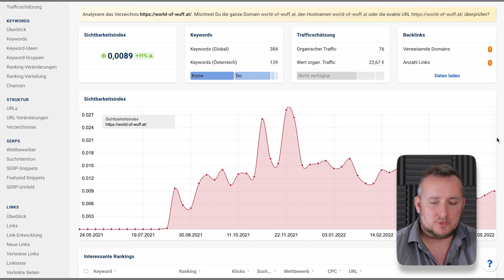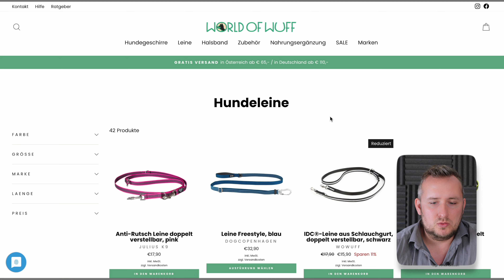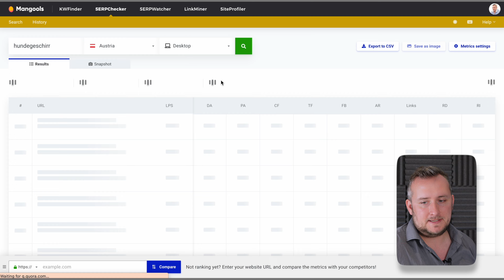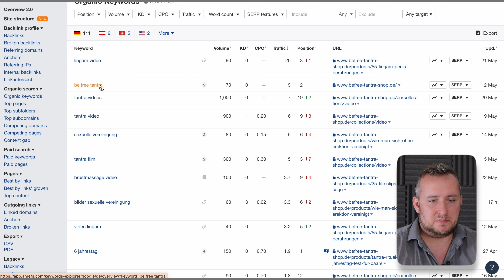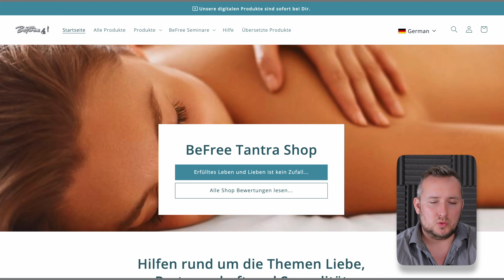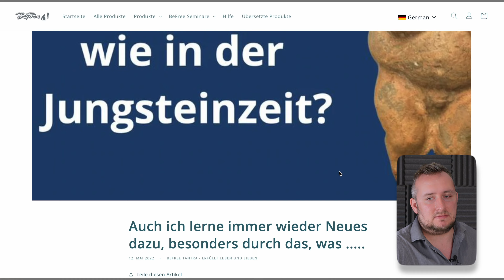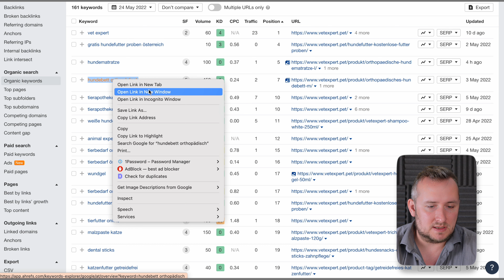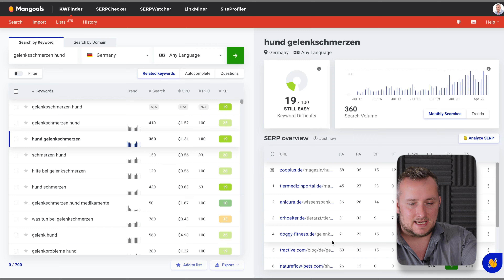Ist dein Onlineshop gut (genug)? 3 Shops analysiert (mit Tipps) - Teil 1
Onlineshops müssen viele Kriterien erfüllen. Sie müssen nicht nur interessante Produkte oder Dienstleistungen ansprechend präsentieren und einen attraktiven Preis aufweisen, sondern auch Google schmecken, damit das Ranking stimmt, die Kundinnen müssen sich sofort zurechtfinden und Vertrauenssignale erkennen.

WIllkommen zu unserem neuen YouTube-Format: Sebastian bewertet deinen Onlineshop. Schau rein, und lerne, was auch du vielleicht an deinem Onlineshop verbessern kannst!

Möchtest du deinen Shop analysiert haben und konkrete Lösungsvorschläge dafür bekommen, wie du dich verbessern kannst, dann poste den Link in die Kommentare!

📜 Alle unsere Blogartikel zu Online-Marketing, SEO, SEA und Webshops findest du

👌Kurze Tipps & Einblicke in den Agenturalltag findest du auf Instagram und TikTok

* Wenn du das Tool über diesen Link kaufst, bekommen wir einen kleinen Betrag. Es kostet dich keinen Cent extra und du unterstützt damit diesen YouTube-Kanal.